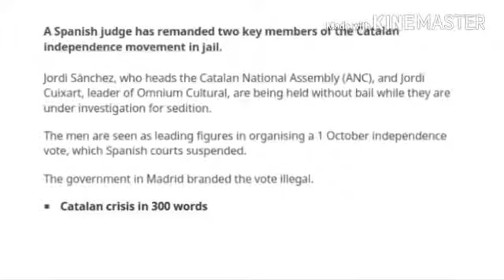Two Catalan separatists in Spanish custody